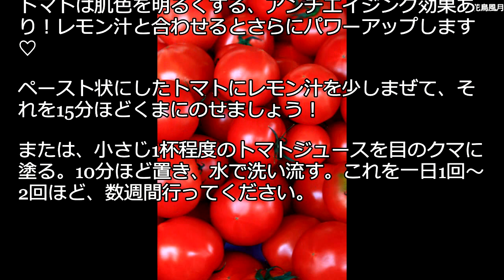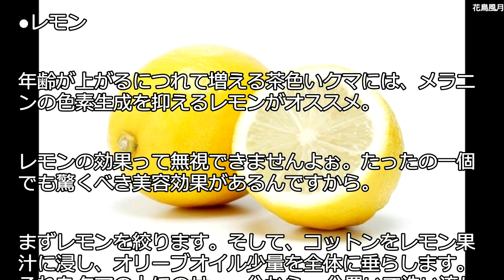目の下のクマは家にある残りもので解消できちゃう♡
目の下にクマがあると疲れて見えるだけでなく老けて見えてしまうことも。そこで、家にある残りものでクマ解消してくれるものをご紹介！